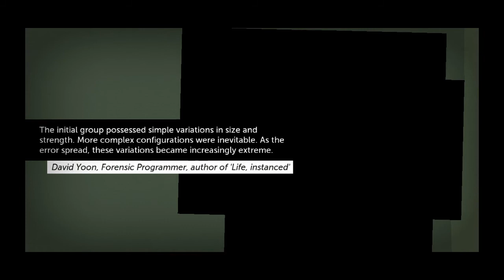Let's Play- Thomas Was Alone #2: SHORT PEOPLE HAVE FEELINGS, TOO!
The next installment of my blocky adventure! And much hating on Chris...

This is a brilliant and beautiful indie platformer with a curious story and addicting game play! Definitely pick it up on Steam and add it to your collection! Regular price is currently only $9.99.

Apologies for any coughing or sniffling. I have a bit of a cold. =_='

COPYRIGHT ATTRIBUTION
Call to Adventure,

Play Beasties of Greenhollow!